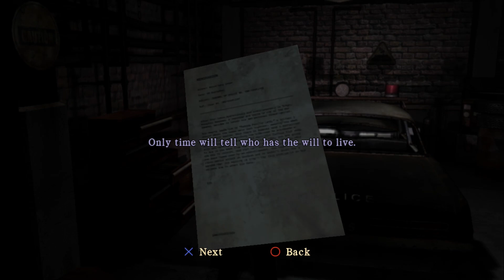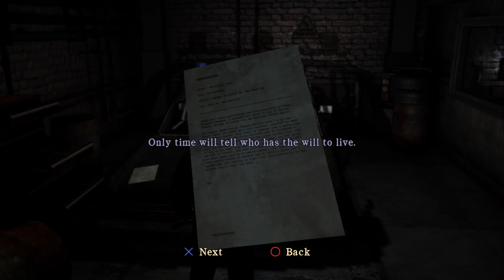Liars Never Prosper - Silent Hill: Homecoming [3]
Welcome back to Silent Hill: Homecoming!

Today we meet new human friends and meet more not-so human friends!